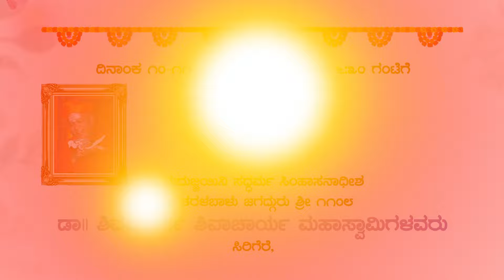ಆಶೀರ್ವಚನ : ಡಾ|| ಶಿವಮೂರ್ತಿ ಶಿವಾಚಾರ್ಯ ಮಹಾಸ್ವಾಮಿಗಳವರು